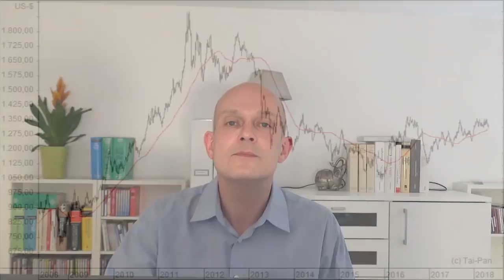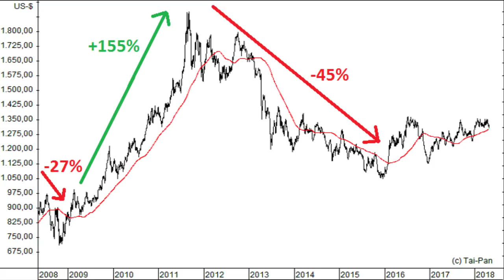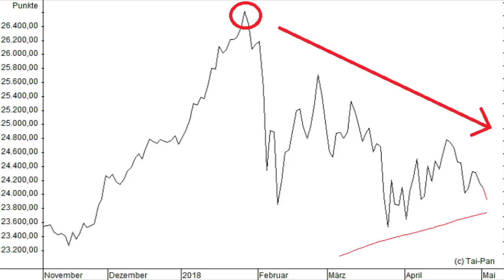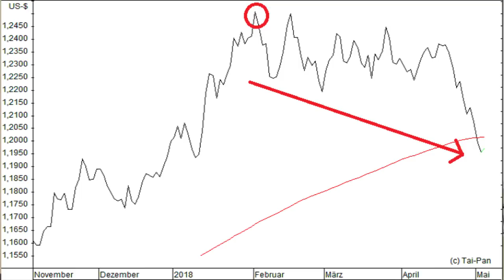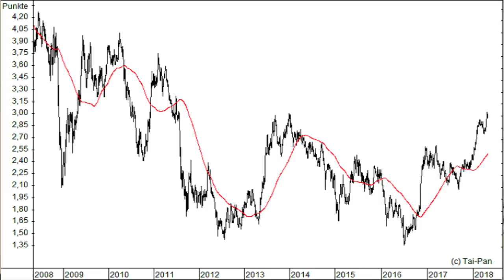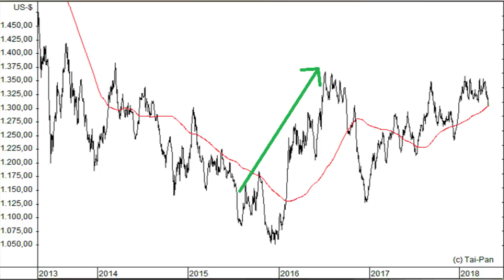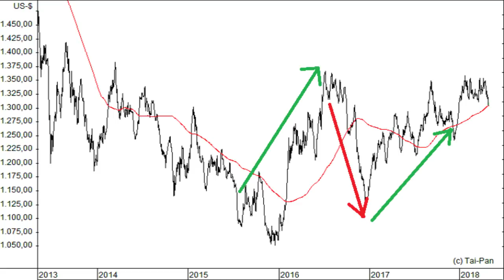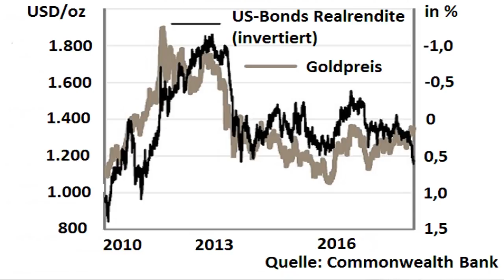Stürzt Gold auf 1.000 Dollar ab?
Realitätscheck: Steht Gold vor einem Kursrutsch?

In diesem Video klärt Gerhard Heinrich über den Goldpreis auf:

-        Was bewegt den Goldpreis?
-        Welche Rolle spielen Inflation, Zinsen und der Dollar?
-        Taugt Gold als Krisenschutz?
-        Wie sieht die Charttechnik aus?
-        Welche Kursentwicklung ist in näherer Zukunft zu erwarten?